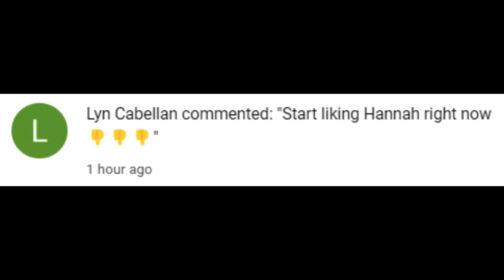Calling out @Lyn Cabellan bashing my opinion on Hannah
Bruh, learn how to handle opinions already!
Character I Used: Lightning McQueen
Movie: Cars, Cars 2, Cars 3
TTS Voice: Matthew